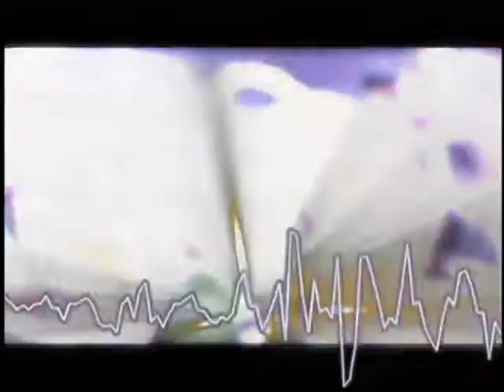Georgia Tech Football Intro for 2005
This is the video the teams runs on the field to.

GTAA